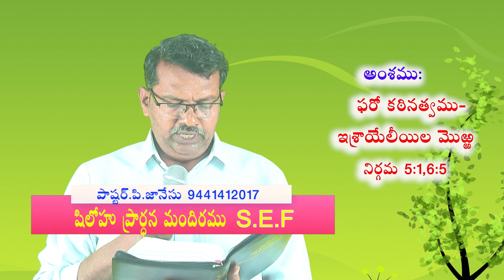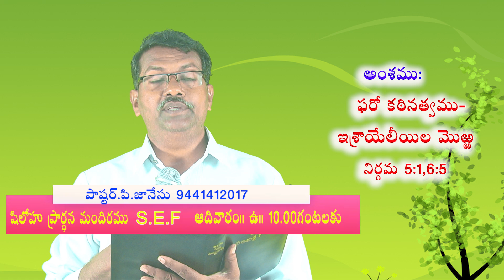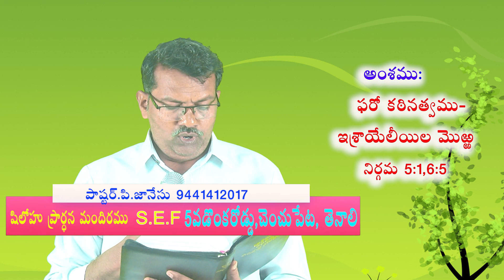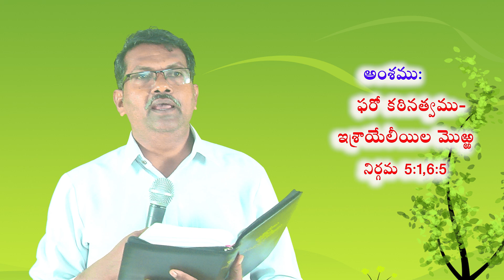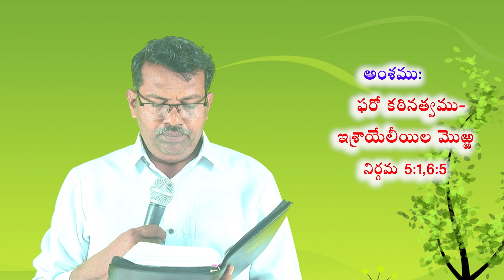janeyasu 23 08 2024